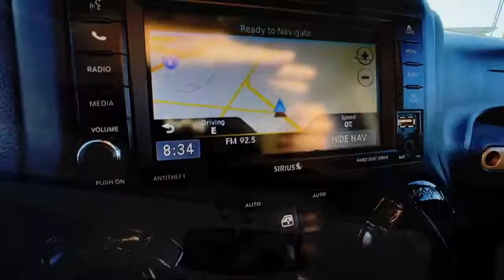2014 Jeep Wrangler Unlimited Sahara Sport Utility San Diego Carlsbad National City Chula Vista A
2014 Jeep Wrangler Unlimited Sahara Sport Utility Stock Number: 221006 Vin:1C4BJWEG8EL164956.

327 El Cajon Blvd.